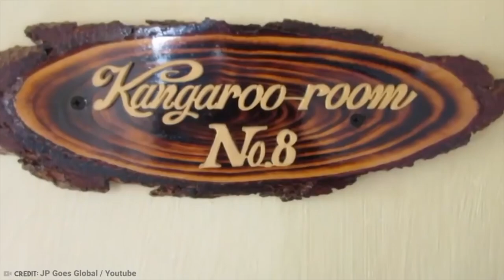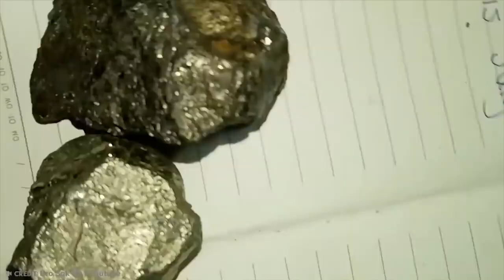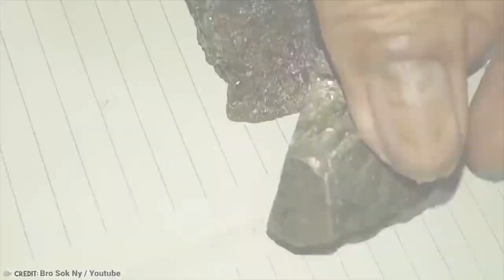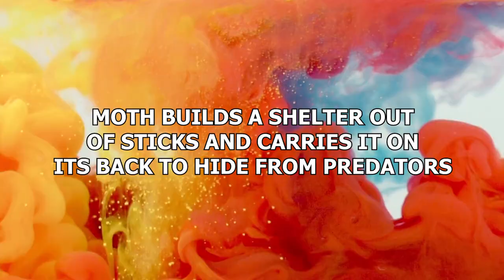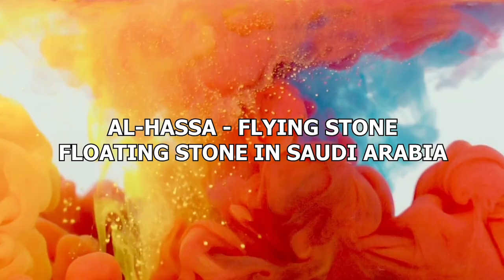Here's What Happens When You Pop A Grass Bubble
There are some things your eyes may have seen on a regular basis. But the things in this video? You won’t have seen any of these too often! These are 20 things that you will see for the first time in your life!